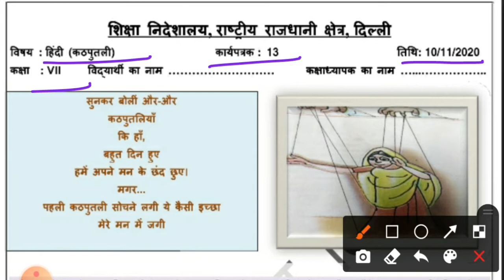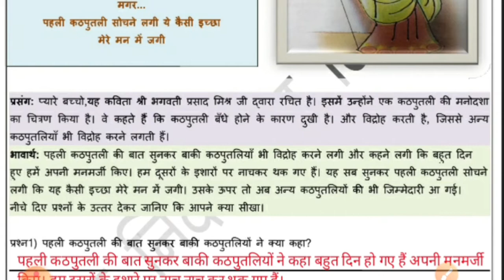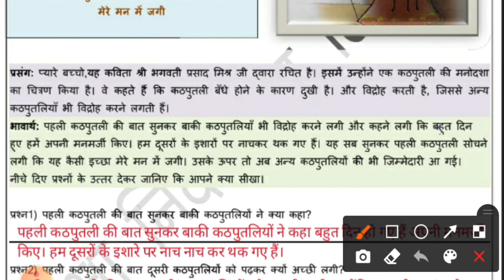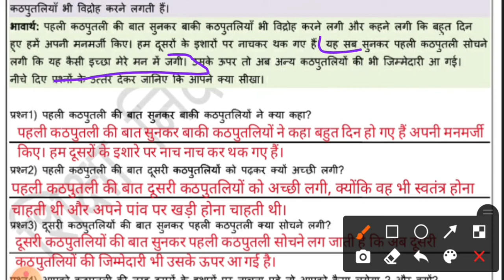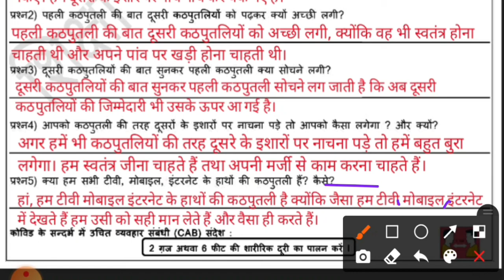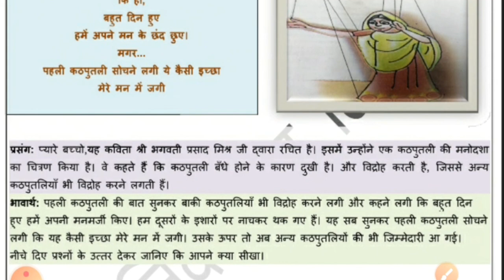Class 7th Worksheet 13 Hindi : 10 November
subject - hindi / हिन्दी
date- 10 november 2020
day - tuesday